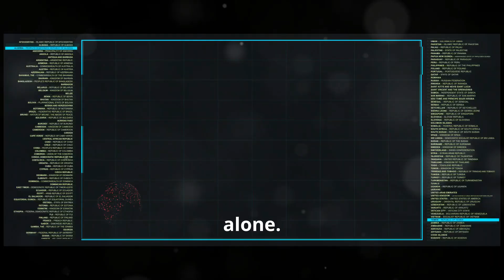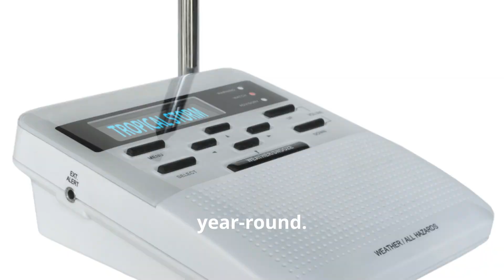Top 10 Countries Most Hit by Hurricanes!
Which Countries Get Hit The Most By Tropical Cyclones?
At a Glance, these 10 countries have been hit the most by Hurricanes or tropical cyclones worldwide since the beginning of the modern global satellite surveillance in 1970.
10.)
Hurricane season: June 1–November 30, with most storms forming in September and October.
9.) Madagascar
Cyclone season: November 15–April 30, with peak activity in February.
8.) Vietnam
Typhoon season: Year Round
7.) Taiwan
6.) Australia
Cyclone season: November to April
5.) UnitedStates (including Hawaii)
Hurricane Season: June 1–November 30
4.) Mexico
Hurricane Season: May 15–November (East Pacific) or June 1–November 30 (Atlantic/Caribbean)
3.) Japan
2.) Philippines
Typhoon season: Year Round, peaking in May to November
1.) China